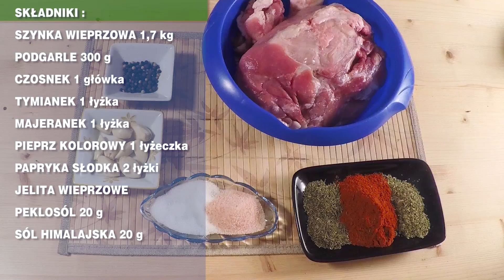Kiełbasa Swojska Wędzona Paprykowo - Czosnkowa Domowa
Jak zrobić swojską kiełbasę wieprzową w warunkach domowych przy użyciu  mini wędzarni